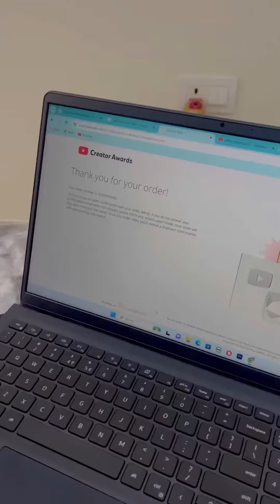जिसका इतने दिनों से wait था वो आ गया।😍|| thank you mahadev for everything 🥹|| komal upadhyay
Aaj mujhe subah subah jo chij ka kitne mahino se wait tha wo aa gaya yakin nahi ho raha tha par kahete hai na jiska hame bhnak nhi hota wahi aa jata hai🥹

Mai bahott jyada emotional ho gayi thi🥹

Apna pyaar dikhao ish video par💕

Thanks 🙏🏻 for watching ❤️ silverplay silverbullion viralvlog sharevlog komalkesafar reedemcode ￼